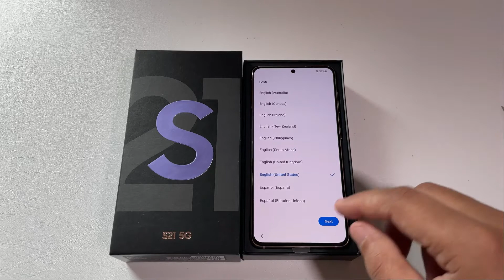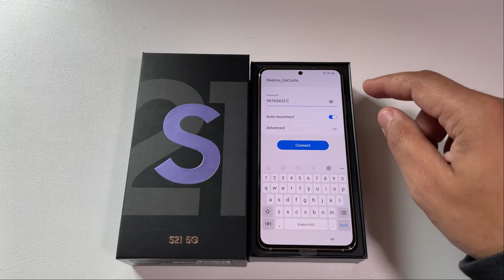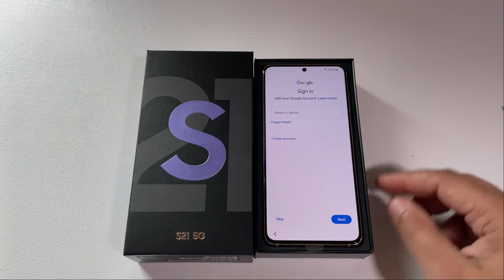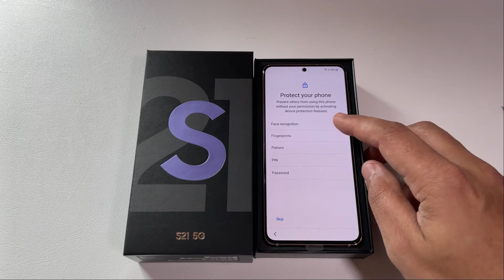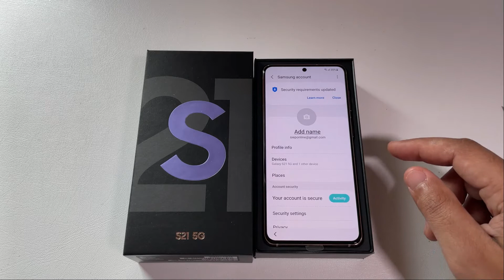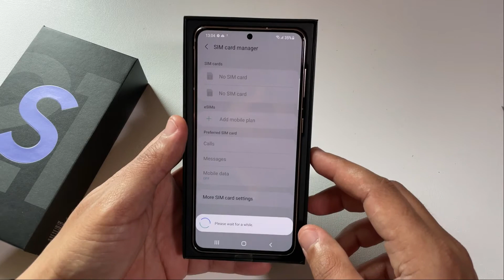Configuracion Inicial / Initial Setup - SAMSUNG GALAXY S21 |SIEPONLINE